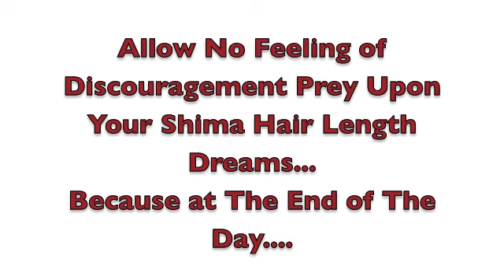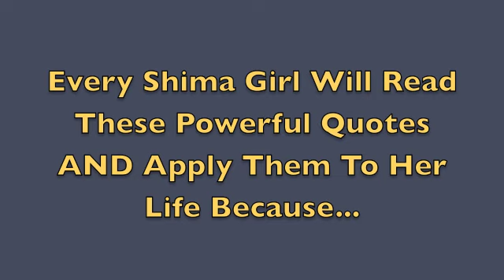Shima Addresses Depression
Shima Gives Tips on How To Cope With Depression. Shima's Amazing Hair Growth Products are available @